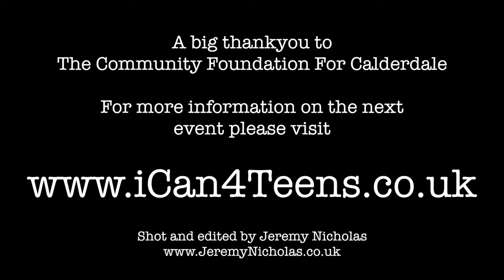iCan For Teens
A video about the iCan For Teens event at Dean Clough in Halifax